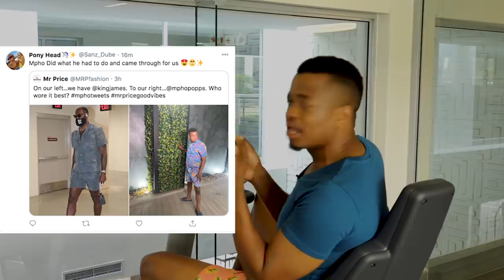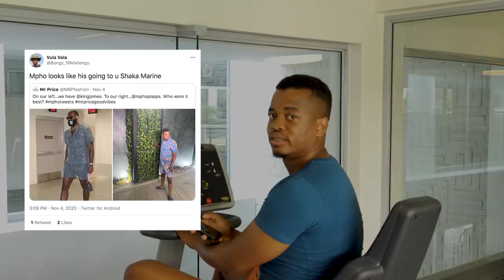Mpho Popps with the Good Vibes coming through 🏃‍♂‍💨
Ever wondered what goes on inside the mind of a Mr Price model? Or who came out victorious in the showdown no one saw coming: Lebron v. LeMpho? Today…your burning questions will be ANSWERED in this week’s episode of Good Vibes only.